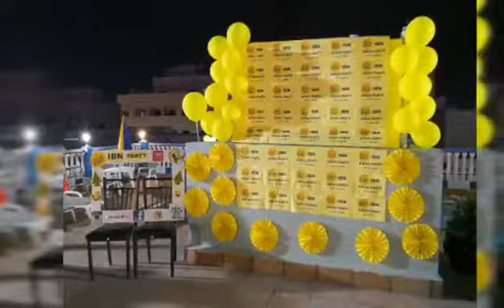Sharaf IBN 2018 Christmas Party